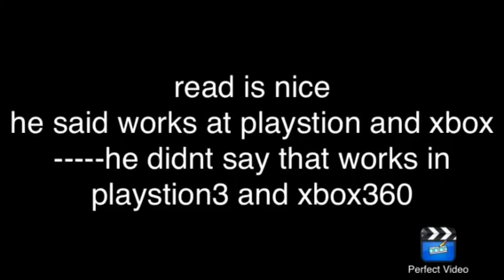Dose elgato game capture hd works at ps4 and Xbox one